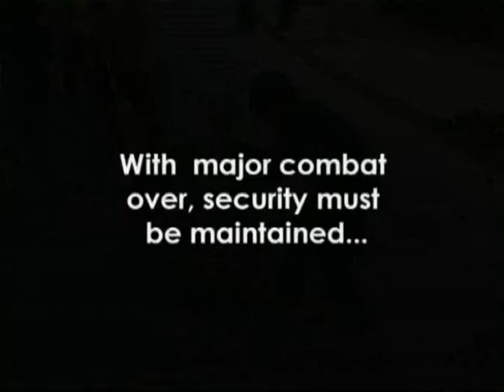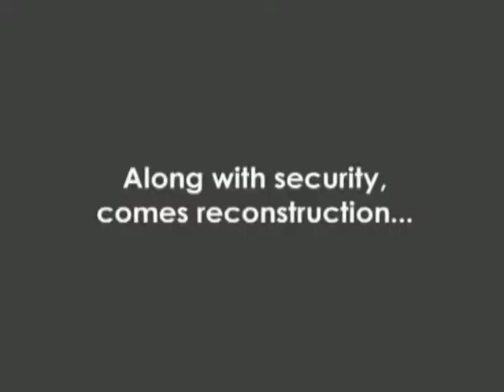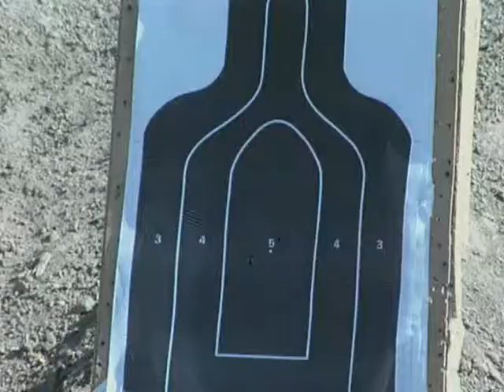Irak Freedom 2